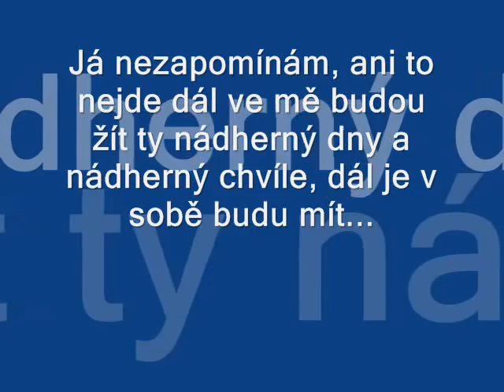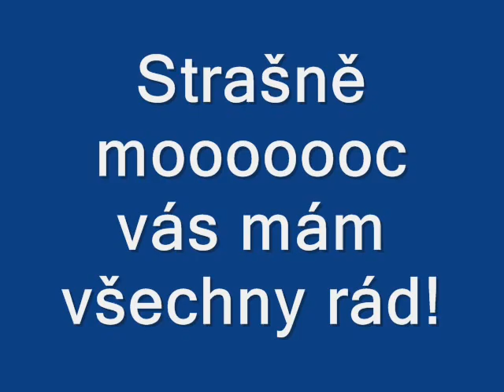Zeke - Loučení ( 1.A SOŠ MaP )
Pro moje zlatíčka z 1.A na rozloučenou. Musel jsem odejít,Vy víte proč =o( ale budu pořád s Vámi =o*